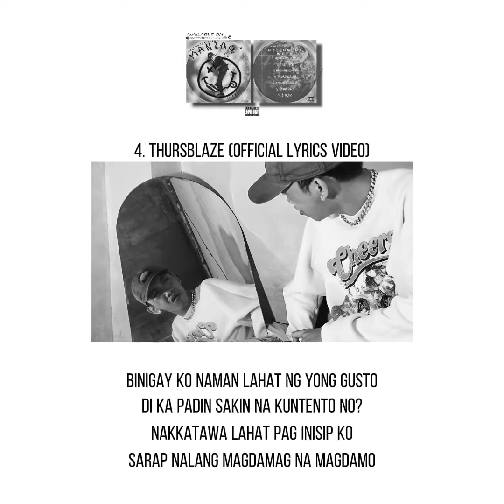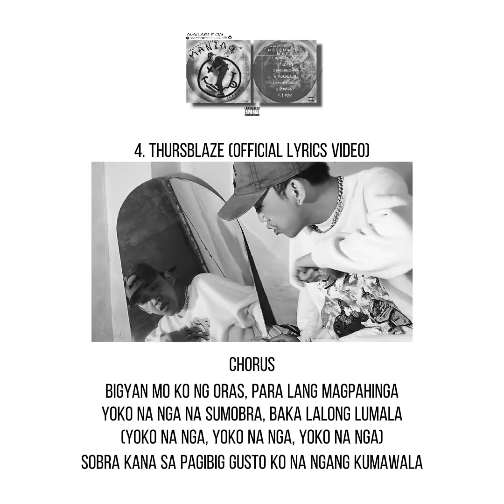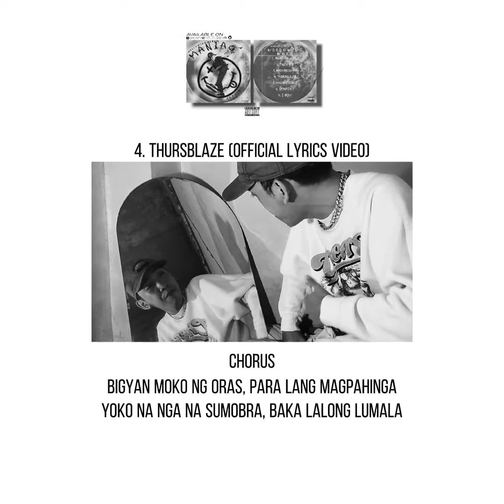Thursblaze ( Official Lyrics Video ) Prod by : BigBadBeats